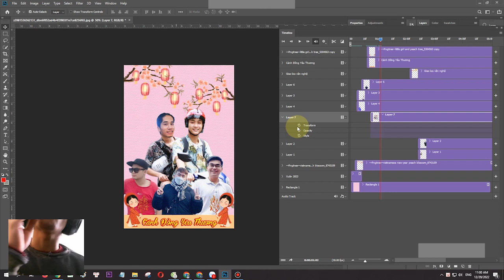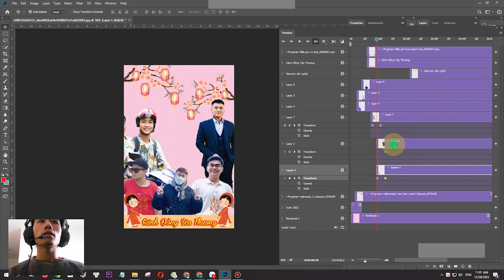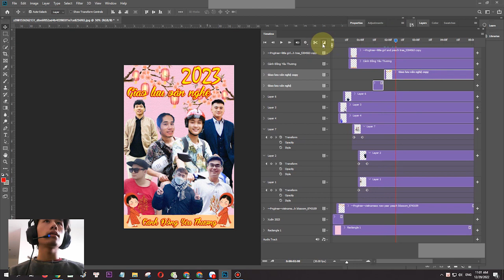Effect of moving images in the timeline. pts tutorial